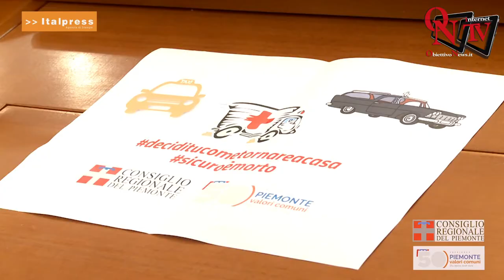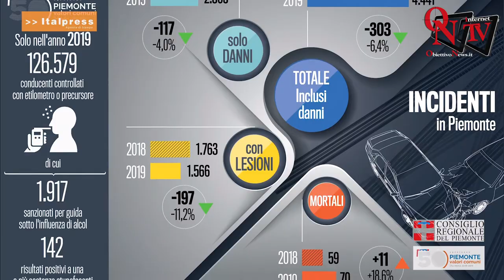Torino - sicuro è morto, decidi tu come tornare a casa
Torino - É stata presentata a Palazzo Lascaris la campagna di sensibilizzazione sulla sicurezza stradale sicuroèmorto, decidi tu come tornare a casa, promossa dal Consiglio regionale del Piemonte in collaborazione con polizia stradale, croce rossa e associazione vittime della strada.